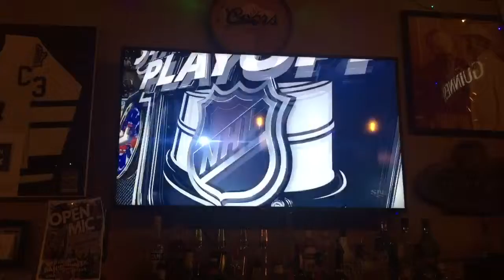Toronto Maple Leafs last 3 min PLAYOFFS